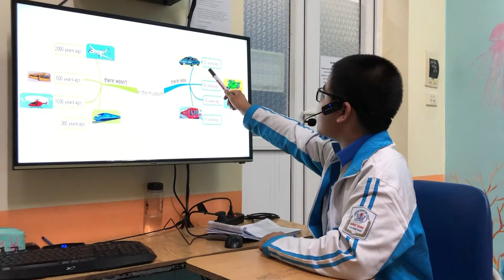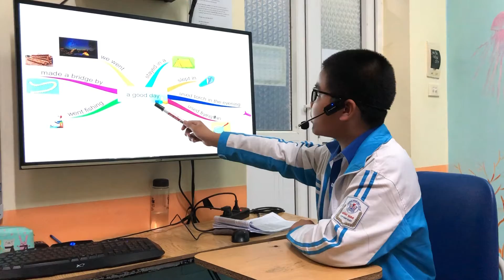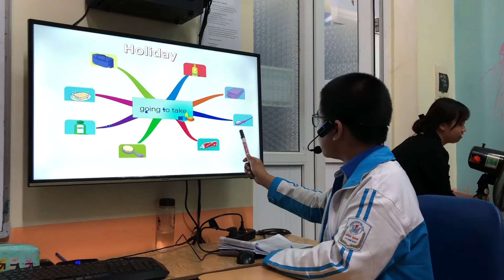HOÀNG VIỆT - JACK - MOVERS A2 - ALIBABASCHOOL TAM ĐIỆP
Con đã hoàn thành tốt bài kiểm tra nói. Con vận dụng tốt từ vựng khi nói về các chủ đề công viên, bảo tàng, trường học, kỳ nghỉ. Con sử dụng tốt các cấu trúc câu với "must/ mustn't, There was/ There wasn't". Con phát âm tốt. Tuy nhiên Con cũng cần chú ý về tobe khi sử dụng cấu trúc câu "be going to".

Giảm ngày 5% khi đăng kí trải nghiệm online tại đây cùng nhiều quà tặng giá trị lớn khác khi học tại ASE Tam điệp.

Địa chỉ: Cổng A - Trường mầm non Việt Thắng - Bắc Sơn - Tp.Tam Điệp - Ninh Bình

tienganh1-1tamdiep